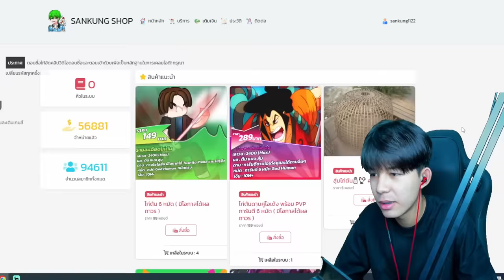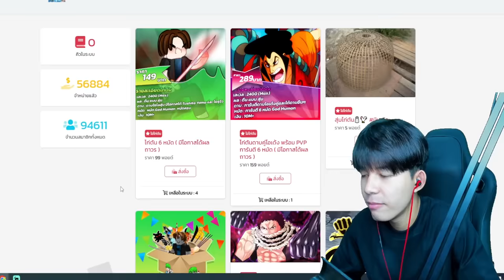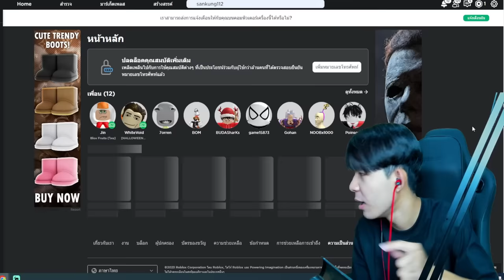อินโดไบ่มุกติดคอเกือยตาย! เเต่ไก่เทพช่วยชีวิต! อะไรครับเนี่ย!